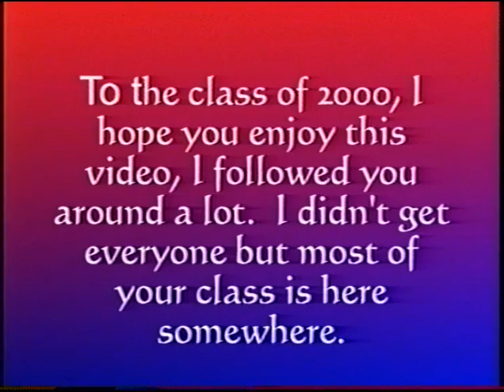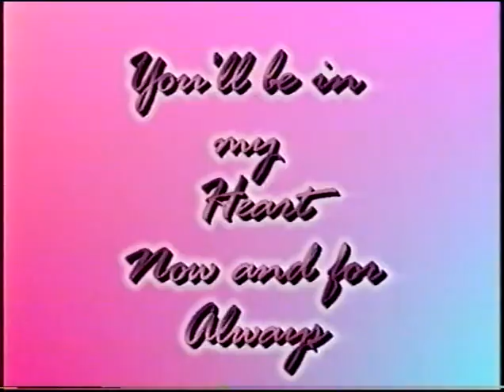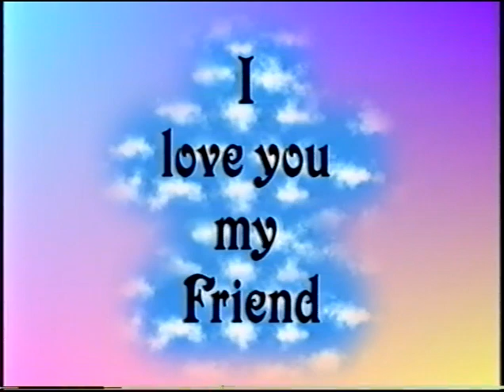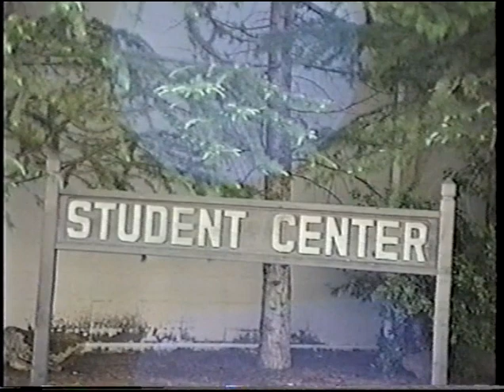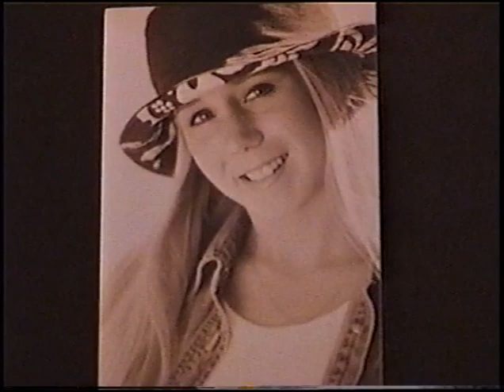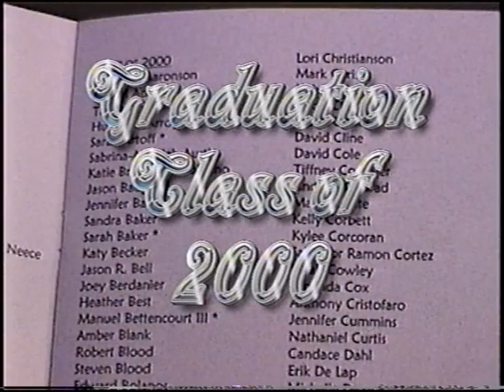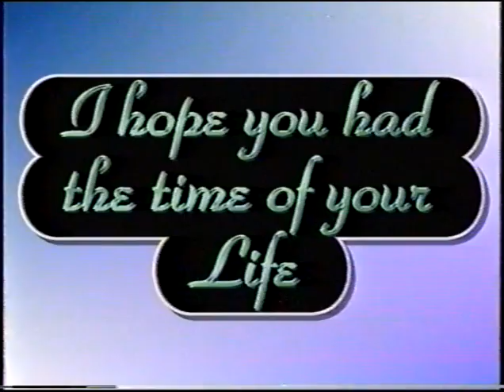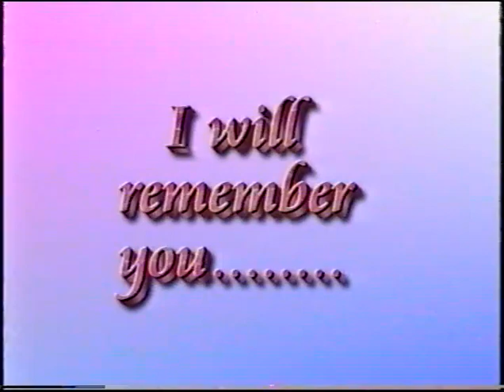Crater High School Class of 2000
The Crater High School Class of 2000 year in review. I was given a copy of this 20+ years ago and just recently watched it for the first time. Enjoy the walk down memory lane!